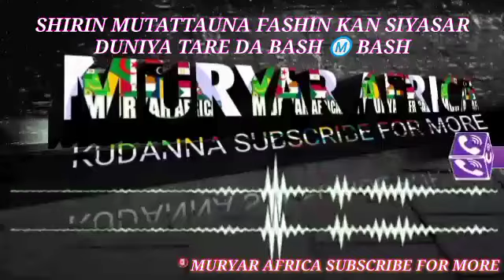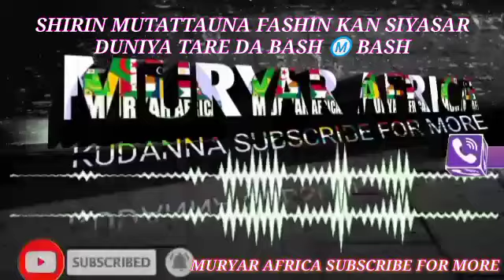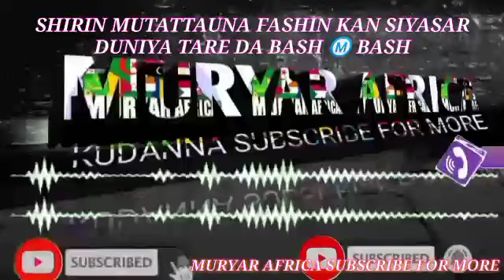AN WARE WA DABBOBIN FADAR SHUGABAN KASA 200 MILLIONS DOMIN KULA DASU!!